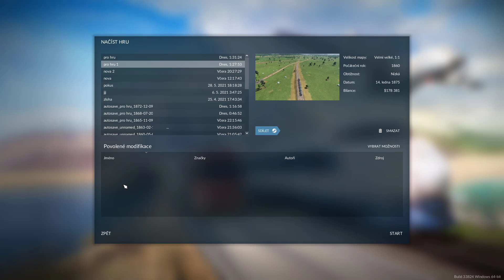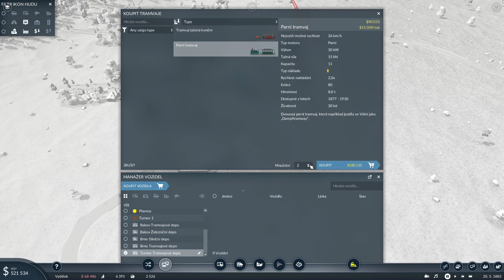TF II - Jak se nedostat do bankrotu ( díl 4 )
Další pokračování